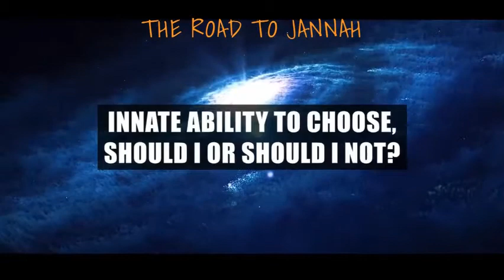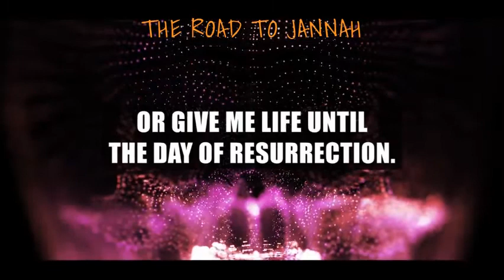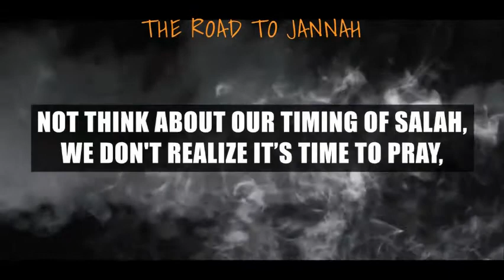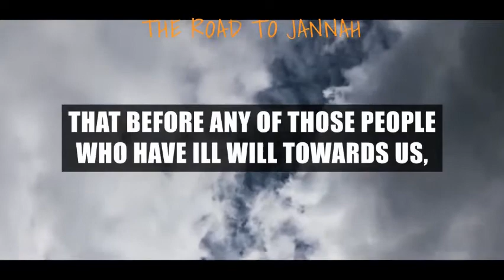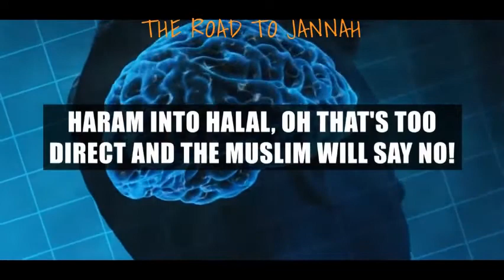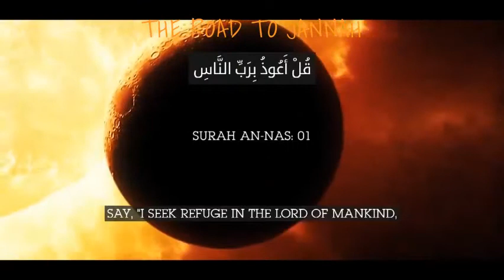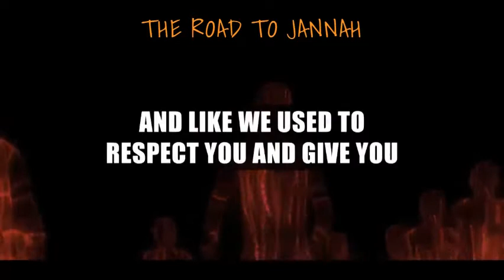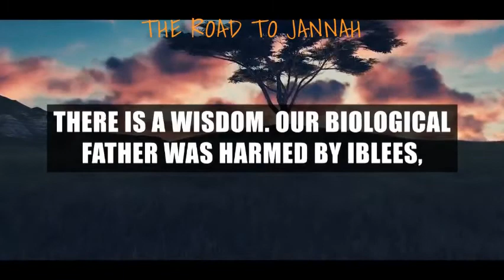Story Of Iblees & His Army || Exposing The Devil’s TRICKS & MAGIC